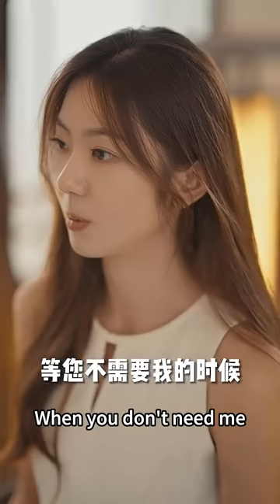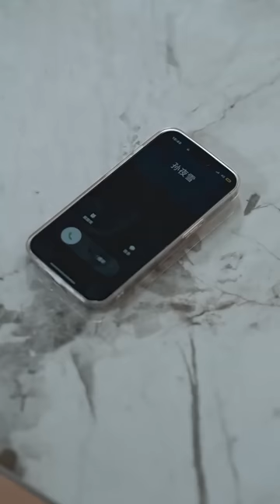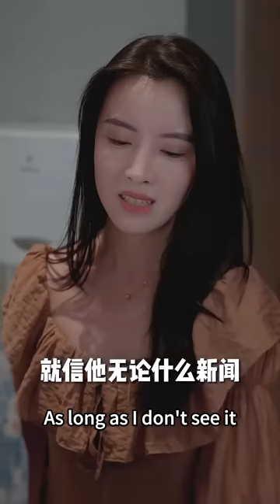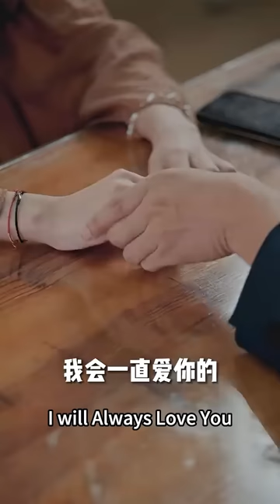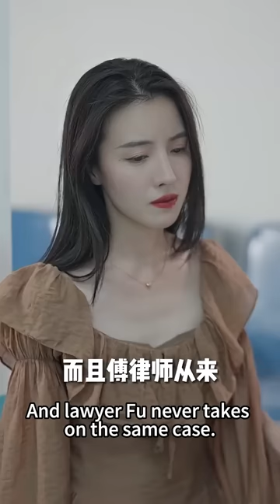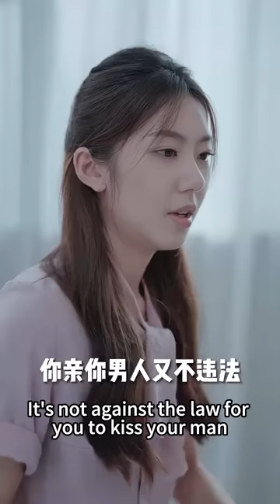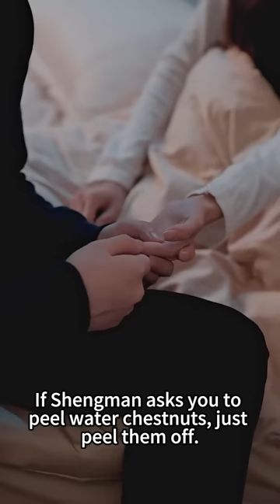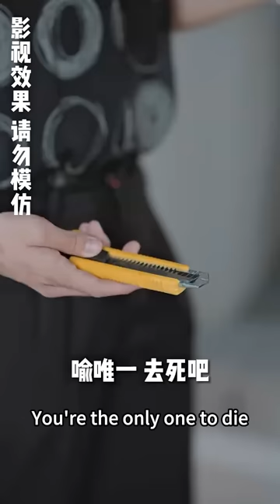女孩相親走錯桌，結果意外閃婚千億總裁，兩人定下3年的協定婚姻，總裁卻漫漫淪陷，婚後將她寵上了天！熱播短劇